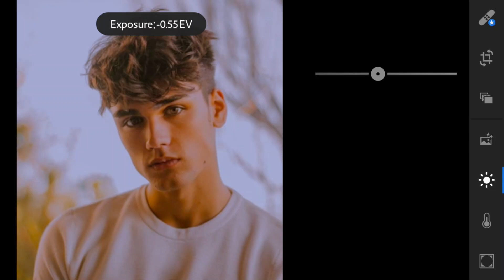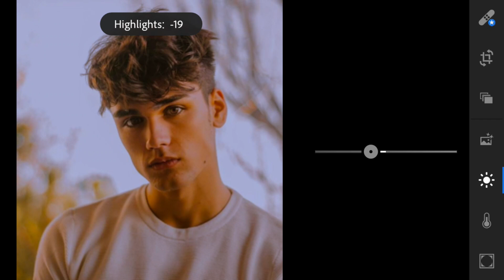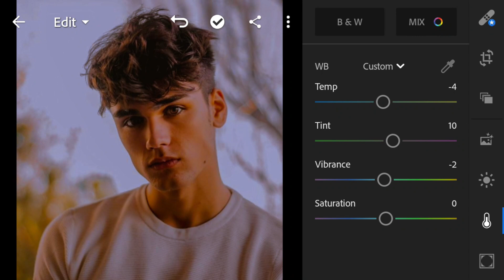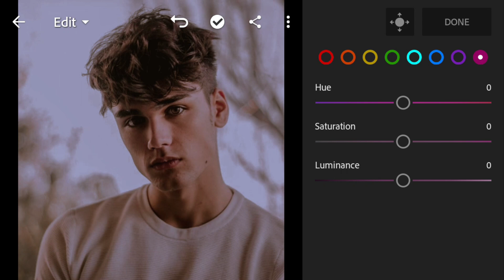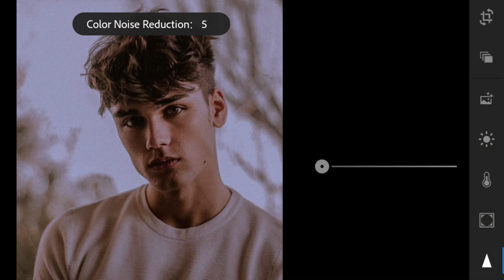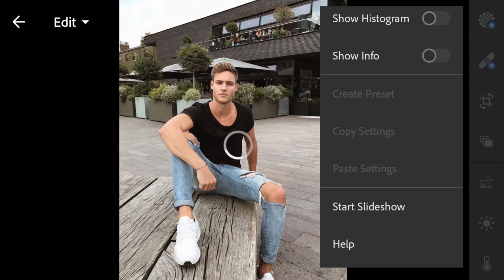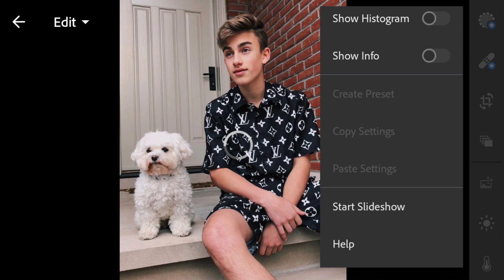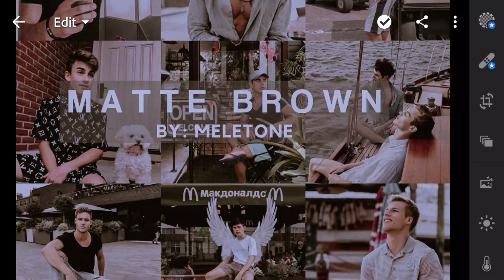How to edit Matte Brown Lightroom Preset | Mobile Tutorial Free DNG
In this Video, I will show you how I edit Matte Brown preset using adobe lightroom mobile with Free Dng. link below | brown Tone preset